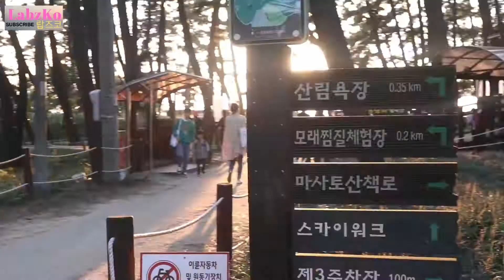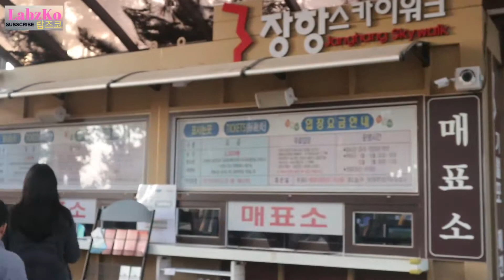JANGHANG SKYWALK and SUNSET / Walking tour in Chungcheongnam-do/ 장항스카이워크과 노을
※ Hello everyone~ Let's walk together in JANGHANG SKYWALK and let's have fun beside the ocean while looking at the sunset. if you wan't more information about this place you can free to visit the link below~

Please don't forget to support my channel by clicking the SUBSCRIBE, LIKE and BELL button and if you want to watch more of my walking tour videos you are free to fallow the links below ⬇️

※Annyeonghaseyo madlang people~ Samasama po tayong mag lakad sa JANGHANG SKYWALK at samahan nyo din po kaming i-enjoy ang karagatan habang tinitignan ang pag lubog ng araw~ pwede nyo din pong i fallow ang link sa baba para sa iba pang information about sa lugar na ito.

여러분 안녕하세요~ 충청남도에 있는 장항스카이워크 걸어보실까요?